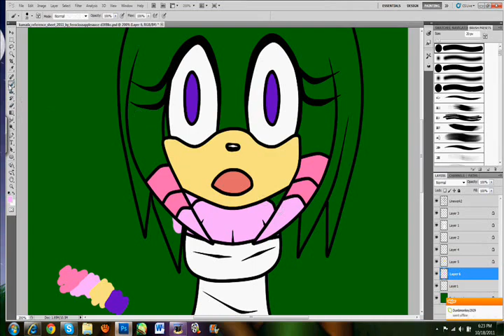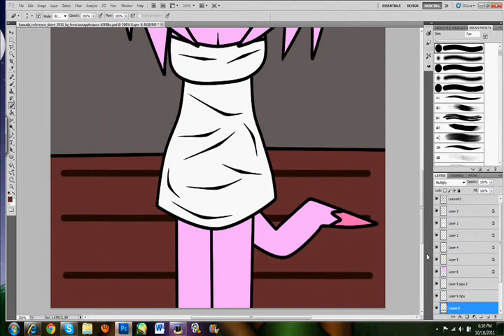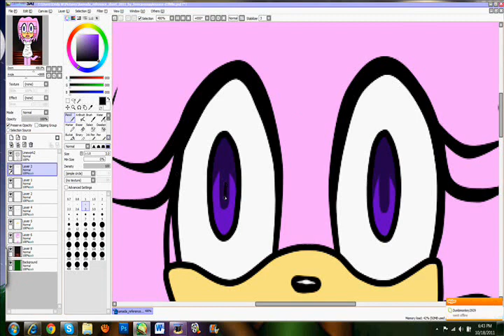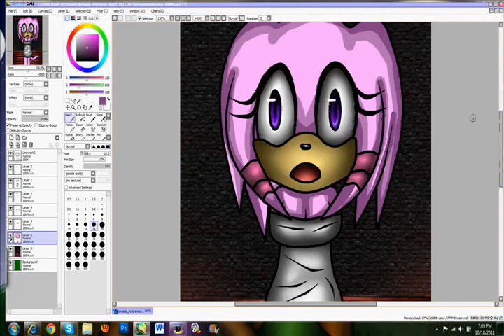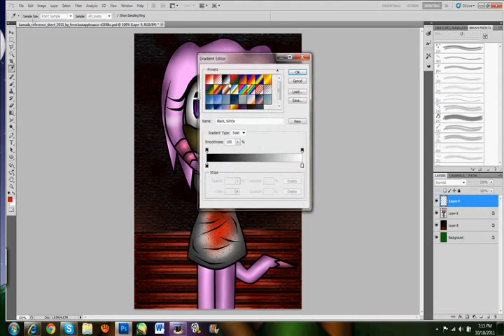CE Entry: Kamada Halloween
This is a Contest Entry for FeriociousAppleSauce's contest here on Youtube. You can find the image here on dA
And you can read more there. I hope you like. I own the art, but FericiousAppleSauce owns Kamada.

Song: Almost Easy by Avenged SevenFold